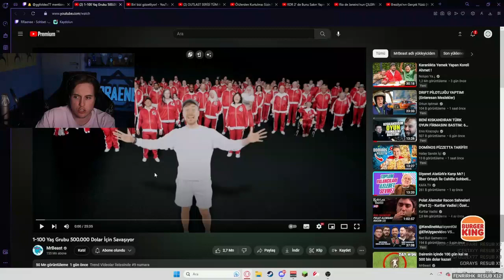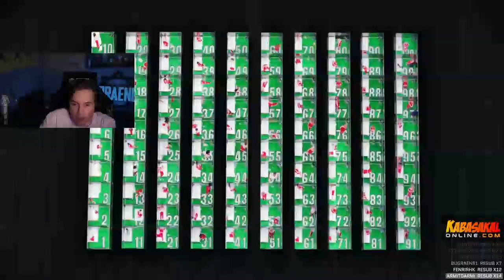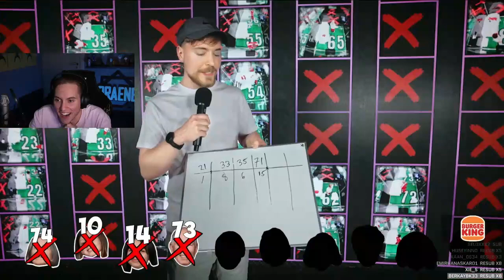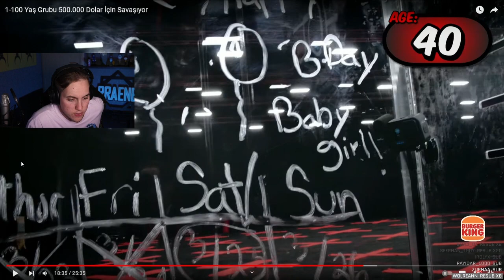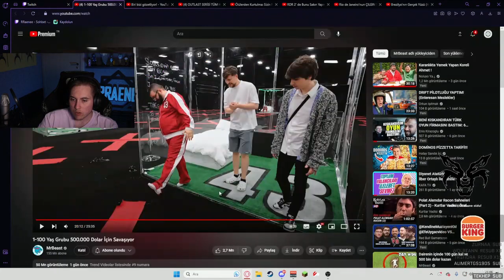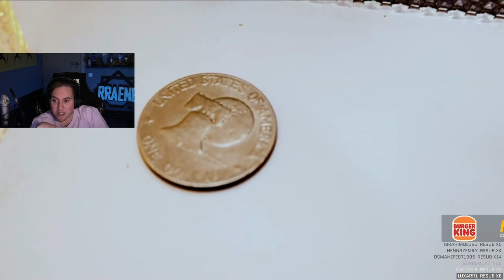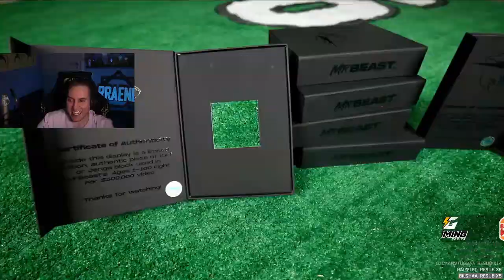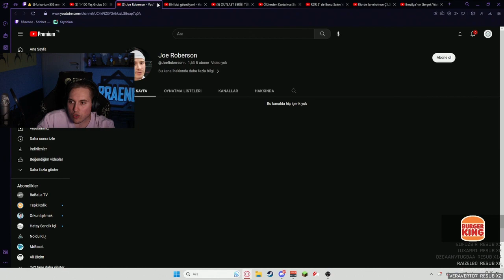RRaenee - MrBeast 1-100 Yaş Grubu 500.000 Dolar İçin Savaşıyor İzliyor